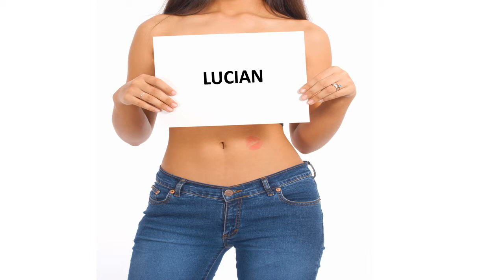Herzlichen Glückwunsch zum Geburtstag LUCIAN